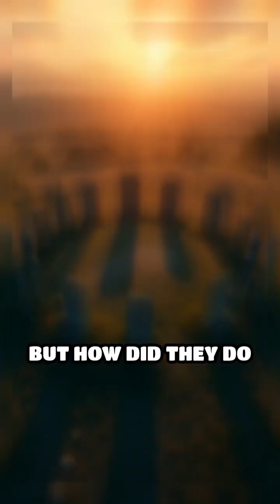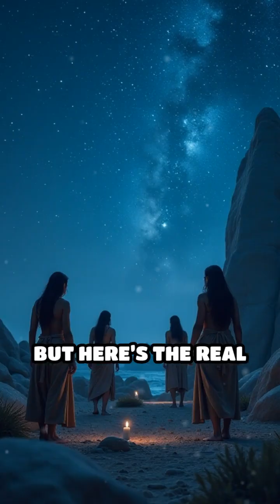Secrets of Ancient Skywatchers Revealed!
Did ancient cultures crack the code of the cosmos? Discover how early astronomers tracked the moon and stars!